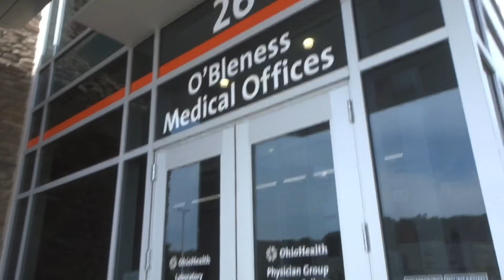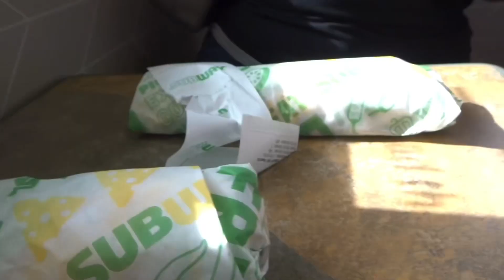SHE’S HALLUCINATING?!? (10/19/23)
Yesterdays Video: HE IS A PROFESSIONAL POOL PLAYER!